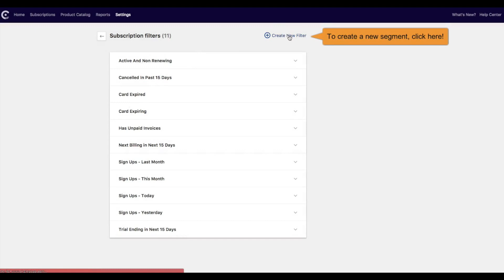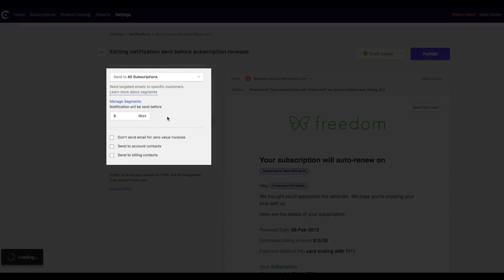Chargebee Email Notifications: Segments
Chargebee allows you to filter/segment your customers the way you like, so you can create and send targeted emails.